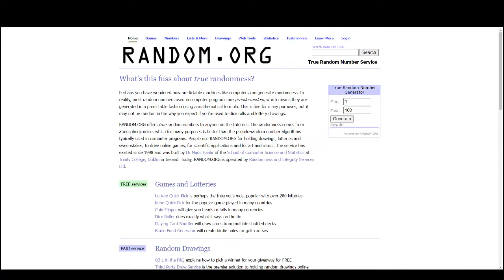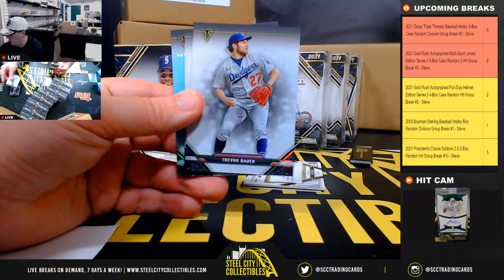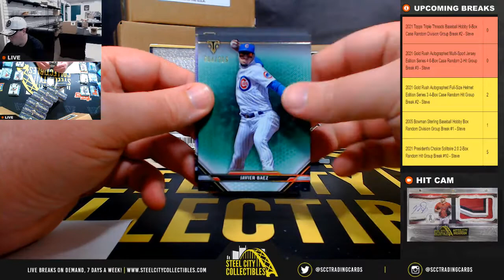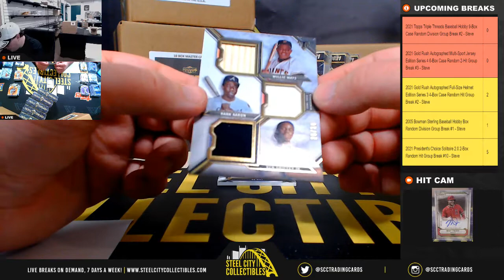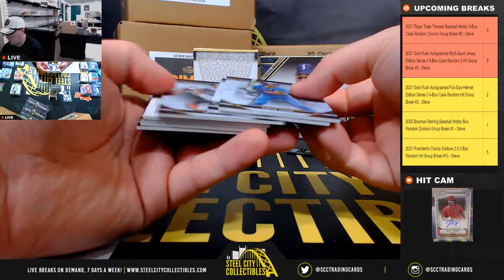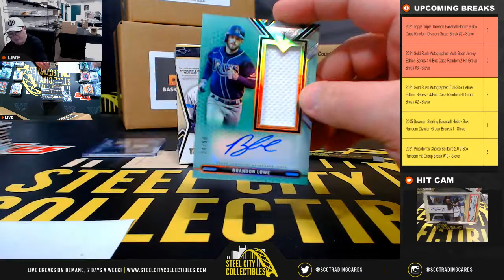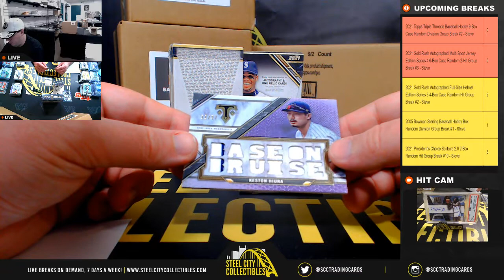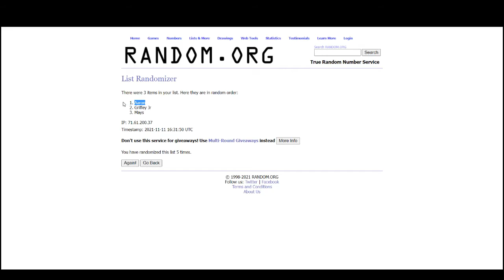2021 Topps Triple Threads Baseball Hobby 9-Box Case Random Division Group Break #2 - Steve